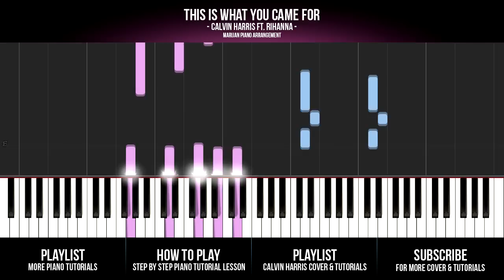How To Play: Calvin Harris ft. Rihanna - This Is What You Came For | Piano Tutorial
Piano tutorial for beginners: Learn how to play CALVIN HARRIS FT. RIHANNA - THIS IS WHAT YOU CAME FOR on piano.